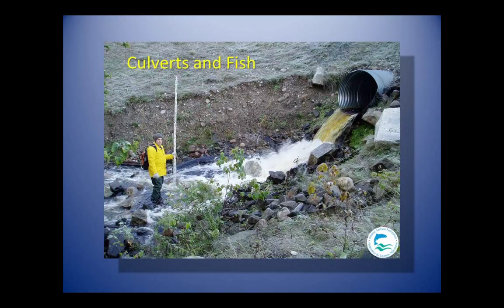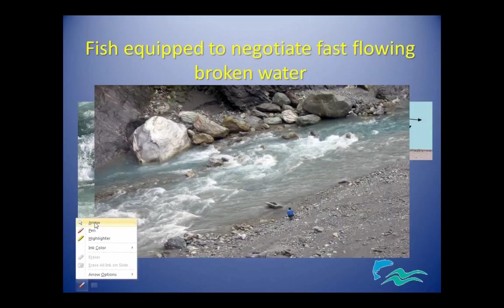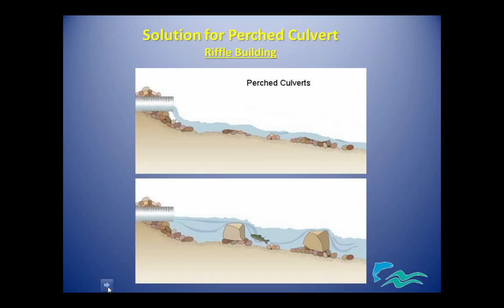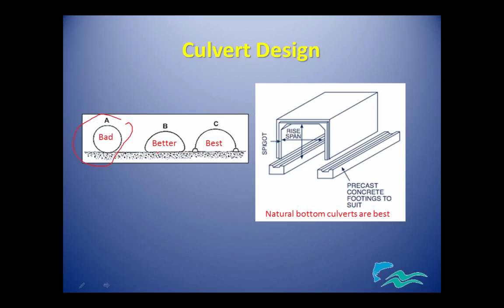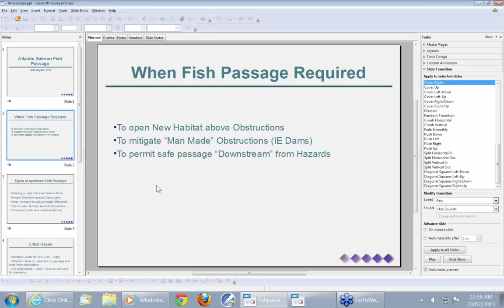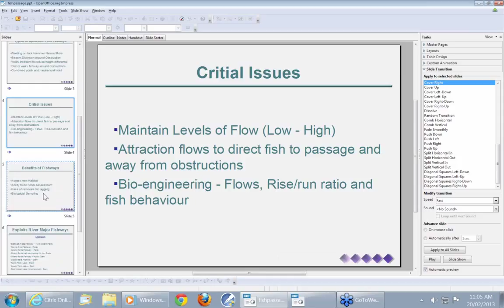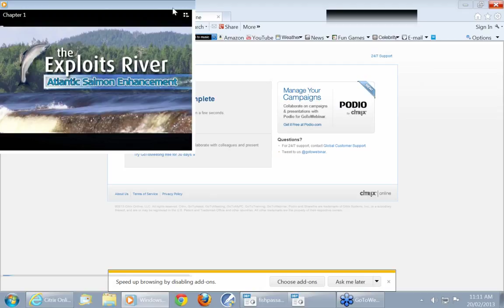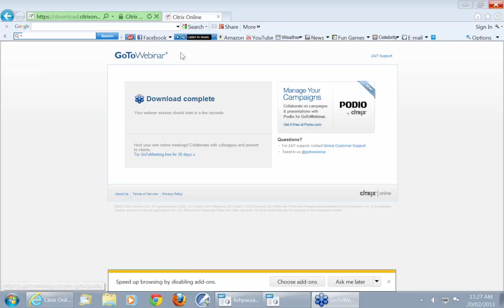Barriers to fish passage, Todd Dupuis (ASF) & Fred Parson (ERMA)